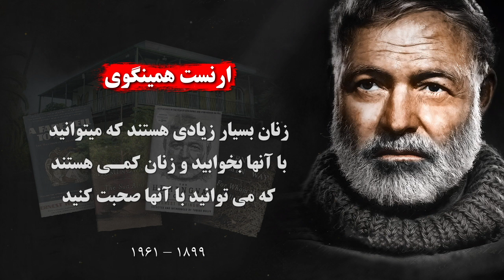سخنان ارنست همینگوی | سخنان فوق العاده عالی از ارنست همینگوی در مورد عشق ورزیدن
در این ویدیو بهترین و پرمفهوم ترین سخنان فرانتس کافکا را برای تان بیان میکنم که موجب تحولی بزرگی در زندگی تان میشود حتما این ویدیو را تا اخیر تماشا کنید و برای دوستان تان هم به اشتراک بگزارید و برای تماشای دیگر جملات انگیزشی, سخنان پندآموز, سخنان چارلی چاپلین, سخنان زرتشت, جملات چارلیز بوکوفسکی, سخنان آلبرت انیشتین , و دیگر سخنان زیبا حتما دیگر ویدیو های کانال ما را تماشا کنید
                                           🔴عنوان ویدیو🔴
خردمند
Kheradmand
سخنان ناب
سخنان پندآموز
جملات انگیزشی
سخنان چارلی چاپلین
سخنان زرتشت
سخنان شکسپیر
Adibane
Bazgoft
Pandane